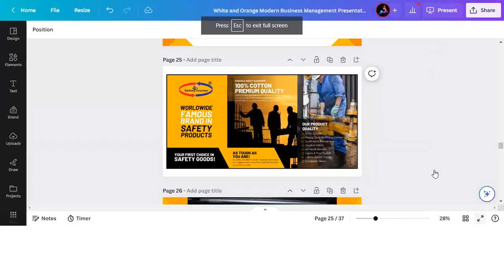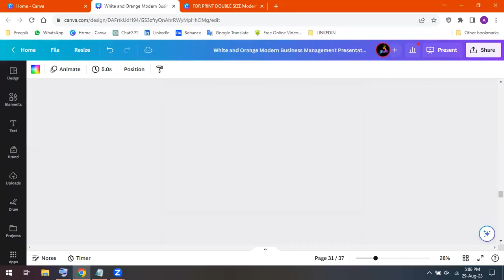Canva Training Session